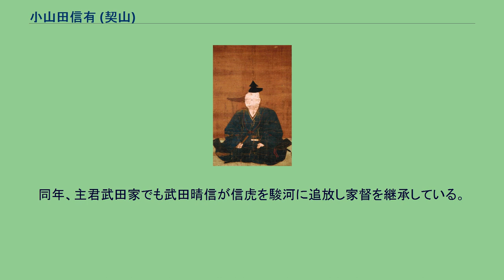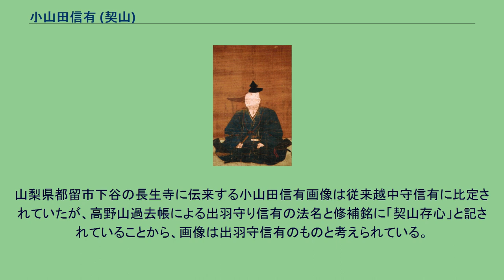小山田信有 (契山)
小山田 信有（おやまだ のぶあり）は、戦国時代の武将。
甲斐国東部の郡内地方の有力国人である小山田氏当主。
出羽守を称した。
弥三郎を称した小山田信有・小山田信茂の父。
従来父は越中守を称した小山田信有、母は甲斐国守護武田信虎の妹とされてきた が、先代の越中守信有と世代が近いと推察される点、仮名の「弥三郎」は出羽守信有から嫡男の仮名となり二代前の「弥太郎」と異なる点から出羽守信有は越中守信有の弟もしくは庶流の人間であり、越中守信有の死去に伴い急遽家督を継ぎ実名の「信有」を名乗ったのではないかと丸島和洋氏は推測している。
妻については不明であるが、大井信達の娘を正室に迎えた可能性が示唆されており、事実だとすると武田信虎と相婿の関係にある。
但し、世代が近い越中守信有の事跡である可能性もある。
戦国期の甲斐国では国中地方において守護武田氏と有力国人衆の間で抗争が発生しており、郡内地方の小山田氏も守護武田信虎と争いを繰り広げていたが、信有の父にあたる越中守信有期の永正7年（1510年）には武田氏との和睦が成立し、武田氏の従属国衆となっている。
享禄5年（1532年）には拠点をそれまでの中津森館から谷村館へと移転し、武田家臣団のうち一門衆として臣従した越中守信有は天文2年（1533年）に甲府に屋敷を与えられ移住している。
天文9年（1540年）には嫡男弥三郎信有が誕生。
翌天文10年には越中守信有が死去したため、代わって家督を継いだ。
同年、主君武田家でも武田晴信が信虎を駿河に追放し家督を継承している。
晴信（信玄）期に本格化する信濃侵攻において初めて活動が見られ、天文11年（1542年）9月25日の高遠頼継との宮川の戦いにて武功をたて、晴信より感状を与えられている。
天文13年（1544年）正月、晴信の側近・駒井高白斎と向山又七郎が谷村館を訪れ、後北条氏家臣・桑原盛正と対談し、同年12月には小山田氏家老・小林宮内助が北条氏康の元を訪問している。
このことから小山田氏は武田氏・後北条氏間の取次を務め、両者の関係改善に尽力していたようである。
天文14年（1545年）の伊那郡箕輪城（長野県箕輪町）攻めにおいては、城主藤沢頼親の降伏に際して勝沼信元、穴山信友ら親類衆とともに仲介を務めている。
天文16年（1547年）8月の佐久郡侵攻においては、志賀城主笠原清繁の夫人を側室として与えられ、駒橋へ連れ帰ったという。
また、天文17年2月の上田原の戦いにおいても従軍しており、天文19年（1550年）8月に武田勢は小県郡戸石城の村上義清を攻めるが攻城は難航し、10月1日には撤退するところを村上勢に追撃され敗退した（砥石崩れ）。
信有はこの合戦において負傷し、郡内衆でも小沢式部や渡辺出雲守らが討死している。
翌天文20年の筑摩郡小笠原攻めにおいて信有は病床にあり嫡子弥三郎が小山田勢を率いている。
信有自身は天文21年（1552年）に死去している。
出羽守信有期には無年号文書を含む8通の文書が現存している。
小山田氏については越中守信有期の発給文書が現存しておらず、天文11年10月16日付小山田信有判物は小山田氏最古の発給文書となっており、内容は諸役・棟別免許や過所など。
出羽守信有文書には花押と方形単廊朱印が使用されており、以来この方式は信茂期に至るまで継承されている。
山梨県都留市下谷の長生寺に伝来する小山田信有画像は従来越中守信有に比定されていたが、高野山過去帳による出羽守り信有の法名と修補銘に「契山存心」と記されていることから、画像は出羽守信有のものと考えられている。